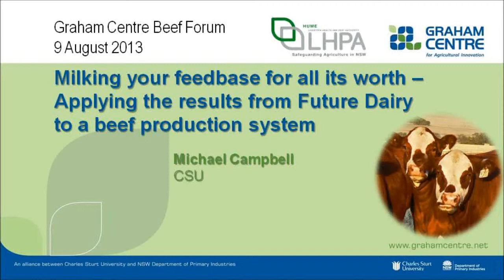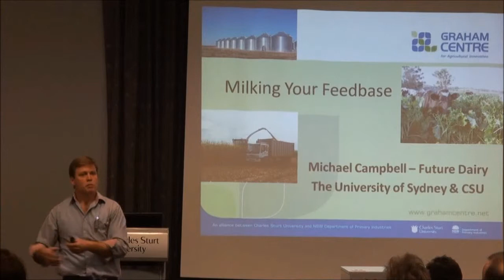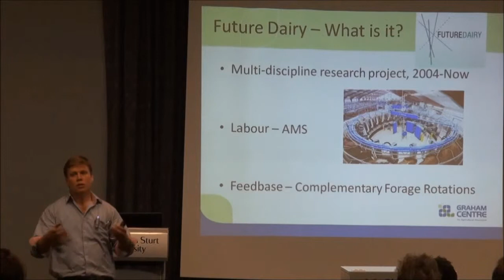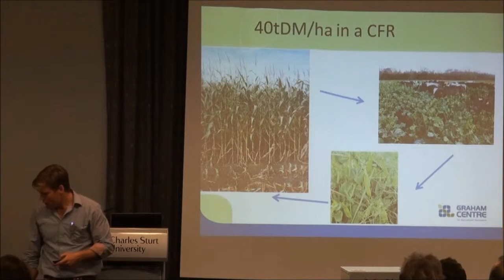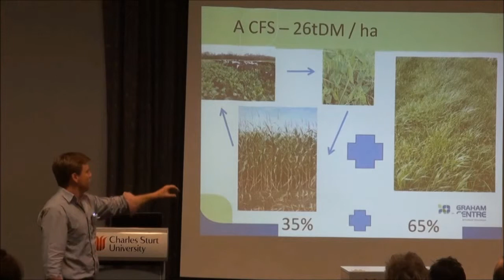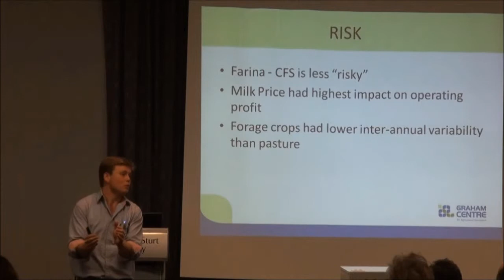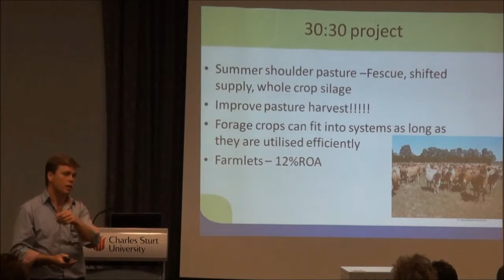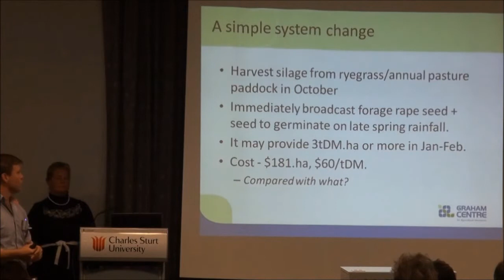Video 5: Milking your feedbase for all its worth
Future Dairy have found that using forage crop systems can increase production and profitability on pasture based dairy farms. Beef cattle producers can learn from this research and apply the technology to their own enterprises to lift productivity. Using forage crops can be a relativetly low cost way to feed cattle at critical times in the production cycle.